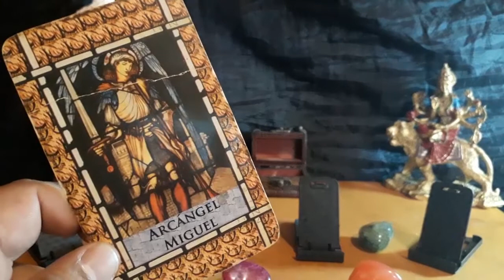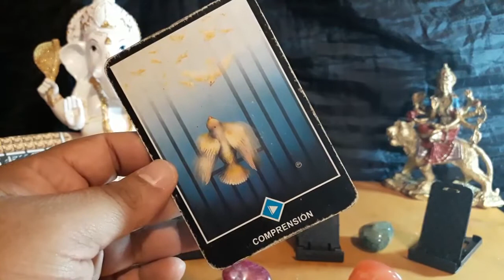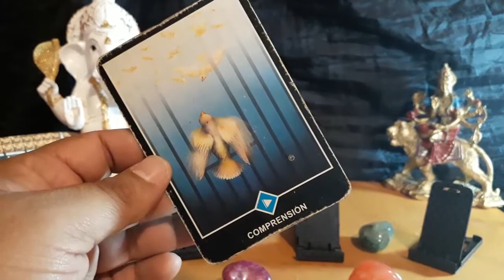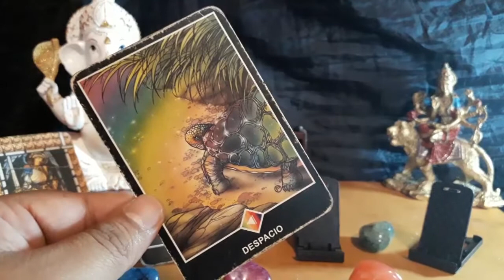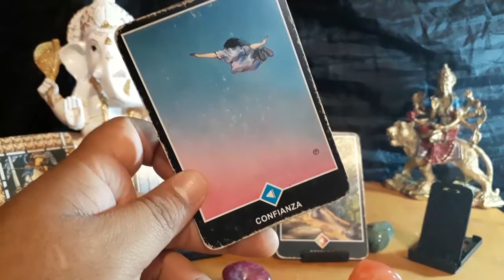LEO - HORÓSCOPO del 5 al 11 de Noviembre